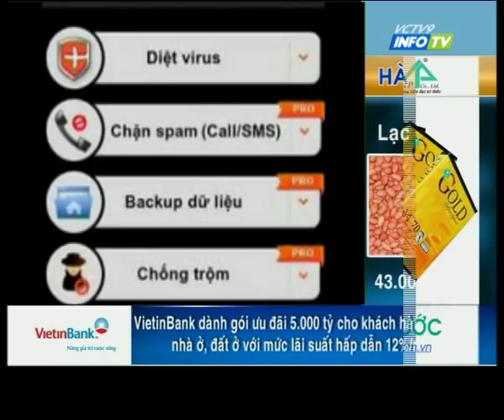Bkav - Nhật Cường: Hợp tác phân phối giải pháp Bkav Mobile Security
Ngày 4 tháng 9 năm 2012, Công ty Nhật Cường (Nhật Cường Mobile) và Bkav đã chính thức hợp tác phân phối sản phẩm cho thị trường Hà Nội. Theo đó, phần mềm bảo vệ Smartphone Bkav Mobile Security sẽ có mặt trong toàn bộ Hệ thống phân phối của Nhật Cường kể từ ngày công bố.

Ông Trần Kiên Cường, Trưởng phòng công nghệ Nhật Cường Mobile, cho biết: "Qua đánh giá thực tế nhiều sản phẩm, chúng tôi đã quyết định lựa chọn Bkav Mobile Security vì đây là phần mềm tốt nhất trên thị trường trong việc sao lưu dữ liệu, chống trộm, diệt virus và đặc biệt là chặn spam. Bkav là nhà sản xuất phần mềm diệt virus hàng đầu Việt Nam và chúng tôi muốn hợp tác với các chuyên gia bảo mật để giúp khách hàng của mình giảm thiểu tối đa các nguy cơ bị đánh cắp hoặc mất mát dữ liệu cá nhân".

Bkav Mobile Security là giải pháp toàn diện nhằm đảm bảo an ninh an toàn cho Smartphone. Tính năng sao lưu và phục hồi (Backup & Restore) trong Bkav Mobile Security giúp người dùng sao lưu an toàn danh bạ, tin nhắn và nhật ký cuộc gọi lên đám mây hoặc thẻ nhớ. Trong trường hợp bị mất điện thoại, người dùng sẽ không phải lo lắng vì những dữ liệu đã sao lưu có thể lấy lại một cách dễ dàng và nhanh chóng.

Tính năng chống trộm (AntiTheft) của Bkav Mobile Security có thể xác định được vị trí, tọa độ của điện thoại trong trường hợp người dùng bị mất cắp hoặc để quên đâu đó, giúp người dùng tìm lại điện thoại. Để các dữ liệu cá nhân quan trọng không bị rơi vào tay người khác, người sử dụng có thể gửi tin nhắn khẩn cấp ra lệnh xóa dữ liệu hoặc khóa máy từ xa.

Công nghệ lọc thông minh Smart Filter được tích hợp trên Bkav Mobile Security cho phép chặn 100% các tin nhắn rác thường gặp. Người dùng còn có thể thiết lập các chế độ chặn cuộc gọi linh hoạt như: không nhận các cuộc gọi từ các thuê bao không có trong danh bạ vào ban đêm, đặt chế độ riêng cho ngày làm việc và ngày cuối tuần bằng cách sử dụng tính năng chặn cuộc gọi không mong muốn (Call & SMS Block) của Bkav Mobile Security .

Nhật Cường Mobile từ lâu đã là địa chỉ quen thuộc chuyên phân phối các dòng điện thoại di động cao cấp tại Hà Nội với hệ thống showroom có mặt ở hầu hết các quận trung tâm như Hoàn Kiếm, Đống Đa, Hai Bà Trưng...

Trong năm 2012, nhà sản xuất Bkav đã giới thiệu ra thị trường phần mềm Bkav Mobile Security cho điện thoại di động và máy tính bảng hỗ trợ hệ điều hành Android và iOS. Ngay sau khi Bkav Mobile Security ra mắt, Công ty Bkav đã đẩy mạnh các hoạt động hợp tác thương mại. Tại TP HCM, Bkav cũng đã ký hợp tác với Viễn Thông A cung cấp giải Bkav Mobile Security cho thị trường phía Nam.

Bkav